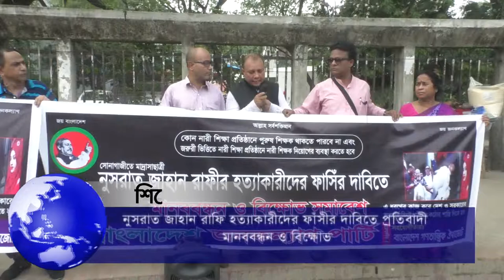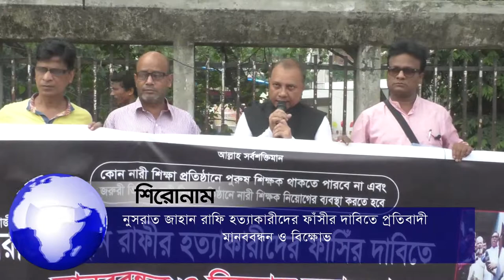আপনারা দেখছেন চ্যানেল কর্ণফুলীর রাতের সংবাদ। (১৩-০৪-১৯) লাইভ লাইক শেয়ার করে সাথেই থাকুন।